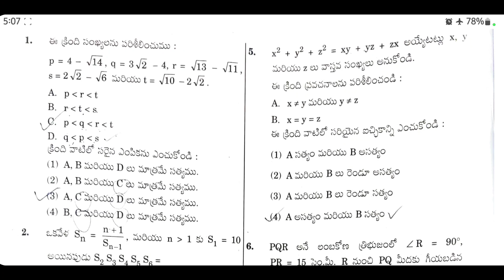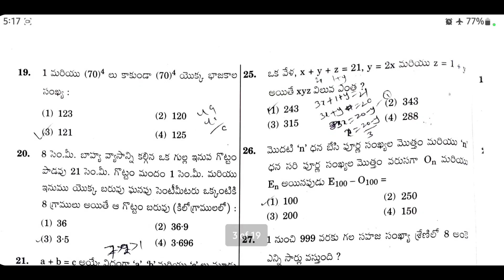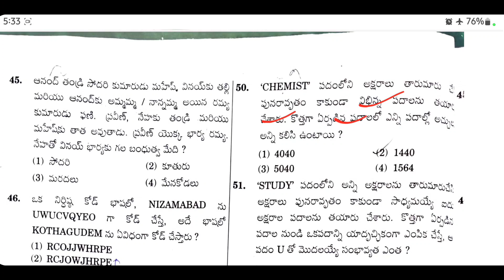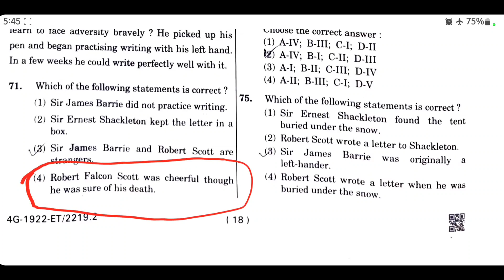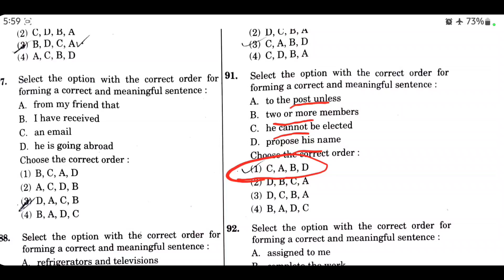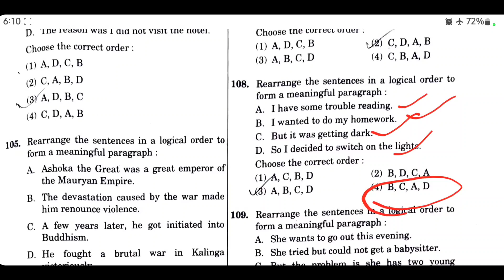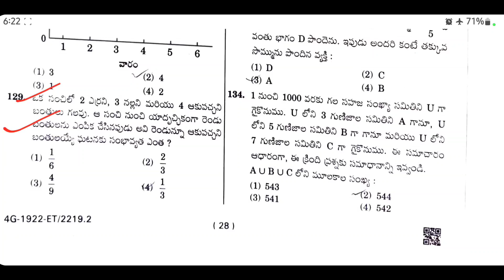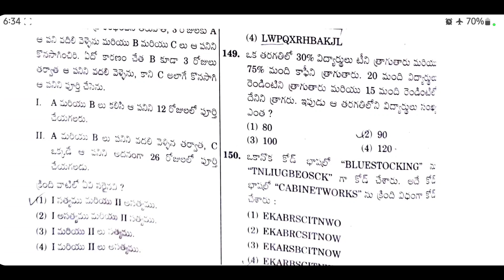Group-4 Paper-2 Questions and answers Key